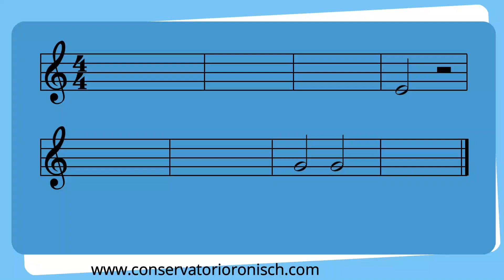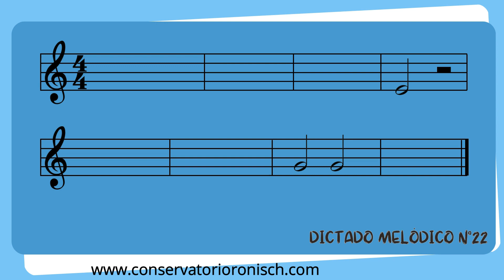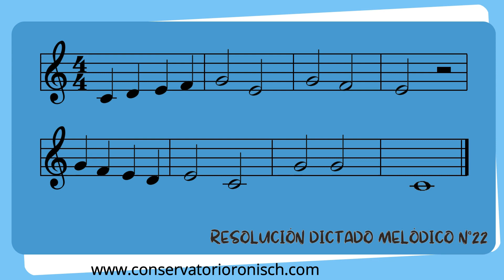✍🎧 DICTADO MUSICAL n°22 [con Soluciones] Entrenamiento Auditivo👂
• Notas utilizadas (en clave de sol): DO - RE - MI - FA y SOL
• Compás de 4/4
• La duración será de: 8 compases
• Las figuras que utilizaremos serán: redonda, blancas, silencio de blanca y negras.
• El tempo es de: 60 bpm

🎤 Voz en Off: Prof. Vanesa Vera Ruminot

🎹 🎞️ Piano y Edición: Prof. Alejandra O´Elckers

Los Dictados Musicales de Rönisch, son Dictados con soluciones. Son ideales para aprender desde nivel cero, incrementando la dificultad progresivamente.